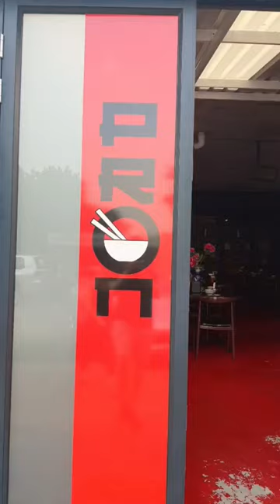The best Chinese food in Johannesburg 🤤